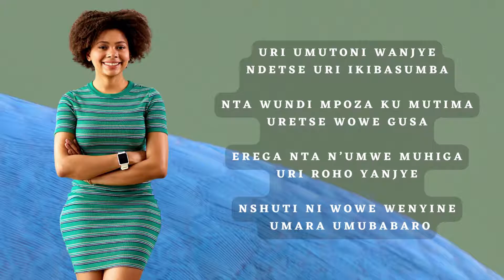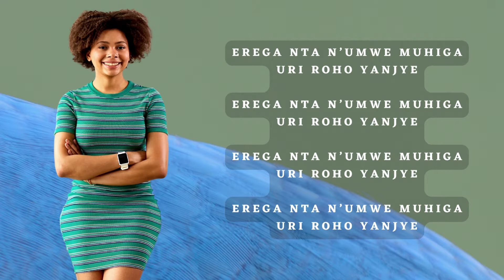Umutoni Wanjye by Kagambage Alexandre Lyrics Rwanda Songs Karahanyuze Nyarwanda z'Urukundo Zakunzwe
Amagabambo (Lyrics) z'Umutoni Wanjye:

Uri umutoni wanjye, ndetse uri  ikibasumba
Ntawundi mpoza ku mutima, uretse wowe gusa
Erega nta n’umwe muhiga, uri roho yanjye
Nshuti ni wowe wenyine, umara umubabaro

Shenge uri ingabire, nagabiwe na Rurema
Reka ngukunde ni mugihe, ubandutira bose
Nimpamo pe si ugukabya, bimwe by’abasizi
Singutaka uko utari, ibyo mvuga bifite imvano

Ngwino umutoni wanjye, ngwino ungwe mu gituza
Ngwino mutima w’urugo, ngwino twubake urwacu

Erega nta numwe muhiga.